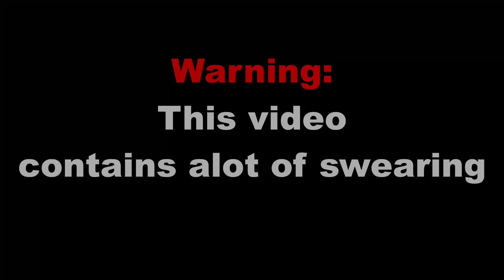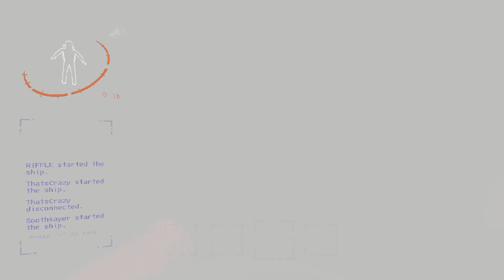IT ALL WENT WRONG | LETHAL COMPANY